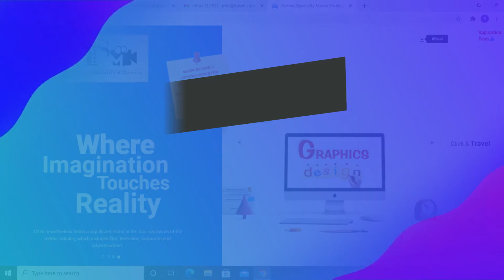ANIMATION & VFX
Give Your Career a Boost With Animation & VFX Training at Techno-Speciality Media Pvt. Ltd. With 100% JOB PLACEMENT.
# Online Class For Student
# Best Placement In Industry